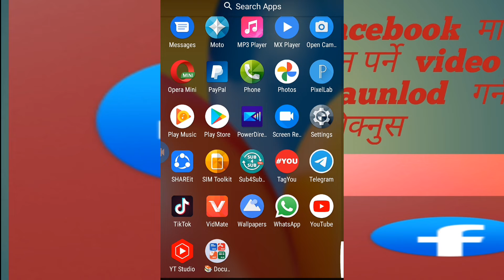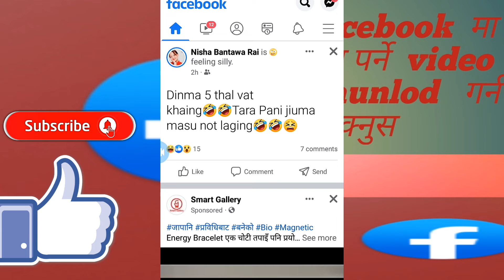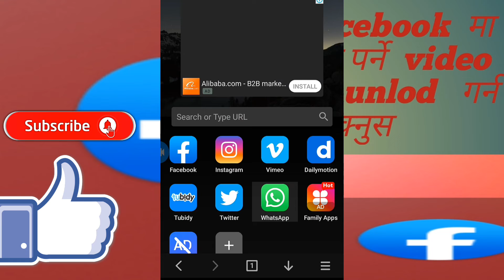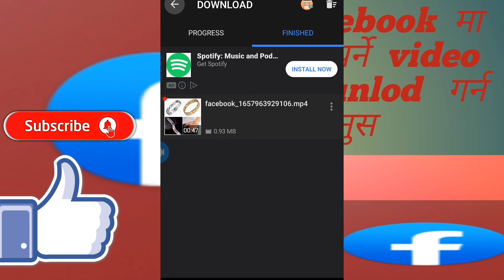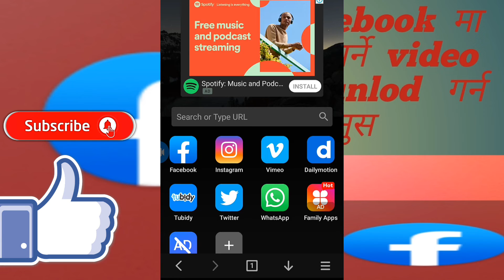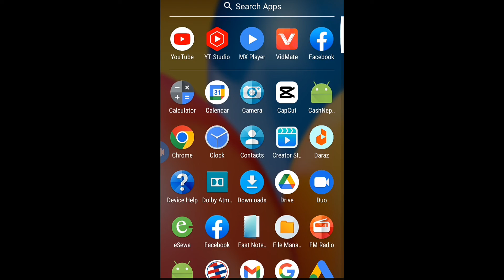facebook instgram youtube video download app ! how to download facebook video ! youtube video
facebook instgram youtube  video  download app  how to download  facebook video  youtube video download  app namaskar sathiharu video ma swagat chh aaunus aaj  youtube  facebook instgram vodeo download  garn sikou
1) Twitter se video kaise download kar sakte hain
2) TECNO wah
3)  Facebook aur Instagram se video kaise download Karen
4)  best video downloader app for Instagram
5)  Facebook Instagram ki video kaise download Karen
6)  how to download Facebook YouTube Instagram video
7)  Instagram Facebook video downloader app
8)  KIS app se YouTube video download kar sakte hain
9) Facebook aur Instagram ki video kaise download Karen
10)  Instagram aur Facebook ki video kaise download Karen
1. SoftView
2.how to save youtube video in gallery
3. how to download facebook videos
4. download
5.  how to download hotstar videos in gallery
6. download facebook videos
7.  facebook video downloader
8.  gallery
9. download youtube video
10.  how to save hotstar videos in gallery
11.  download and save video in iphone
 12. how to download facebook videos to gallery
13. how to download facebook video
14.  download videos from facebook
15.  NEW AMAZING VIDEO DOWNLOADER FOR ALL SOCIAL APP DIRECT IN GALLERY
1) best video downloader app for android
2)  best video downloader app for instagram
3)  best video downloader app for facebook
4)  best video downloader app for twitter
5)  best video downloader app for whatsapp
6)  best video downloader app 2022
7)  top 5 video downloader app for android
8)  video downloader app
9) video downloader
10) best video downloader app for android mobile
11) fast video downloader for android
12)  best video downloader app for all
1. Download Video From Facebook And YouTube In Mobile Gallery 2022
2.  download youtube video on phone
3.  youtube videos to phone gallery 2022
4.  Jalal Tech 2022
5. save youtube videos to phone gallery 2022
6. save youtube video to phone gallery
7.  youtube videos to phone gallery
8.  youtube video to mobile gallery
9.  save youtube videos to phone gallery
10.  download youtube videos on phone
11.  how to download youtube videos to phone gallery
12.  youtube video to phone gallery
chiranjibi mungrati
my name is : chiranjibi mungrati